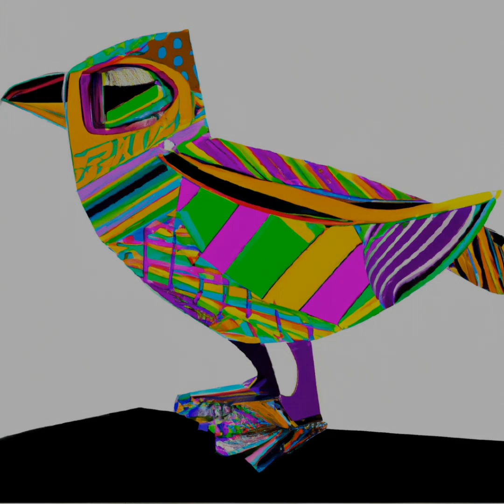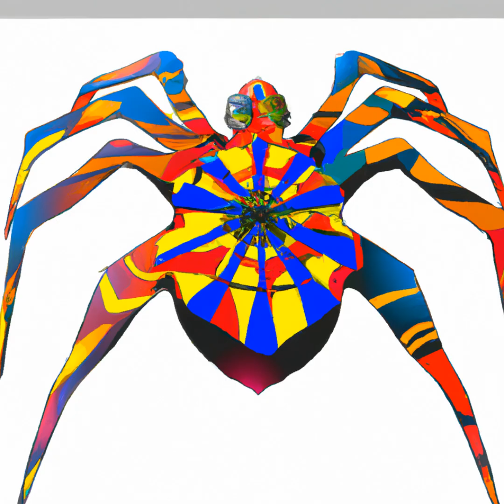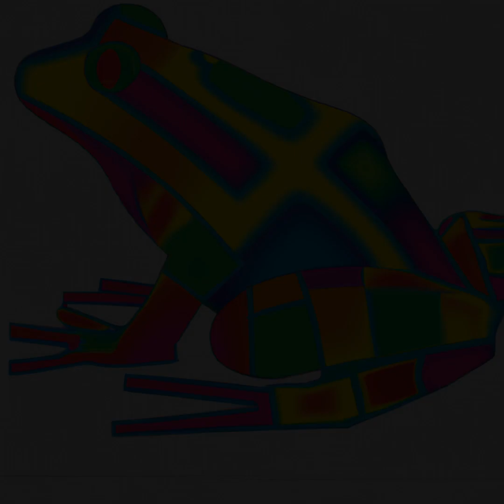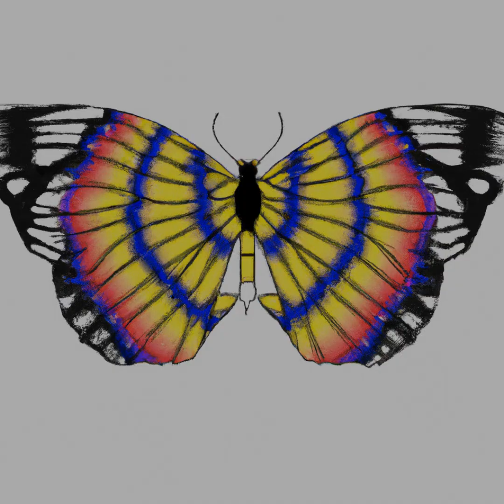Ai & Classical: Two Art Forms Unite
Which Of These Ai Creations Resonates With You? Enjoy The Blend Of Classical Music And Stunning Digital Art - All Created By Artificial Intelligence And Offering A Unique Opportunity To Own As An Nft.